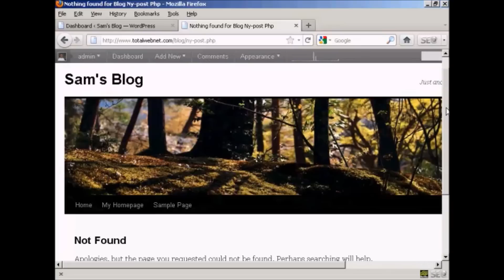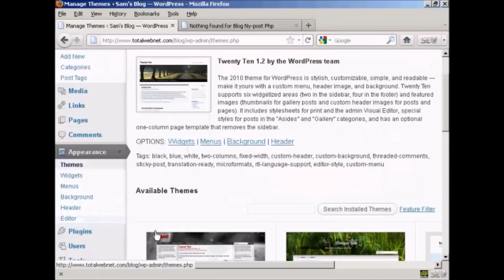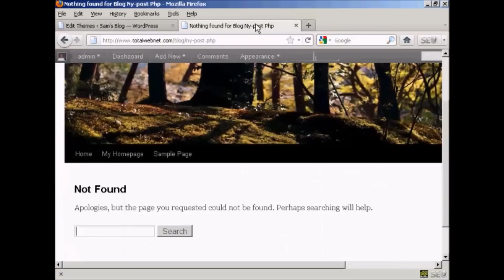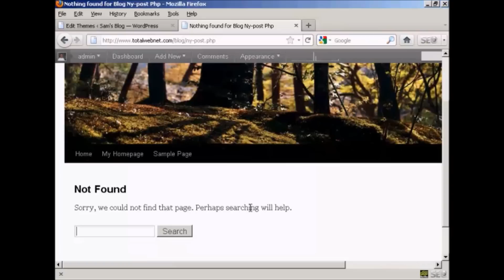Mastering WordPress - Video 1 - How to Customize Your 404 Error Page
How to Customize Your 404 Error Page